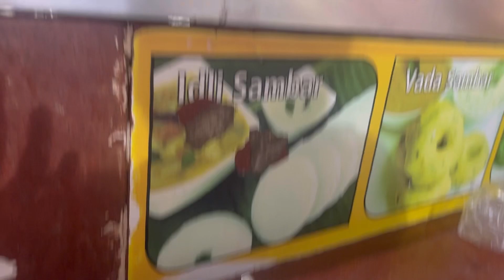Mumbai vlog | Places to visit in Mumbai | Mumbai Darshan | Marine Drive Mumbai | Gateway of India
Mumbai is a city of dreams 🤍